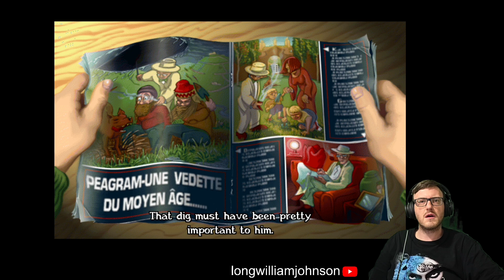Part #9 GHOSTLY GOAT! Broken Sword REFORGED hype playthrough!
Part 9: Ghostly Goat, a 2024 playthrough of Revolution Software's Broken Sword in preparation for the release of Broken Sword: REFORGED in September 2024.